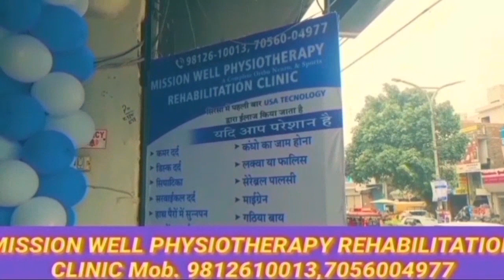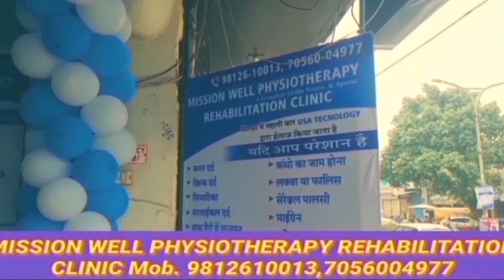अभय सिंह चौटाला पर हमें सौ प्रतिशत भरोसा है। रुपावास गाँव में बर्बाद हुई फसल को लेकर बोले ये किसान।